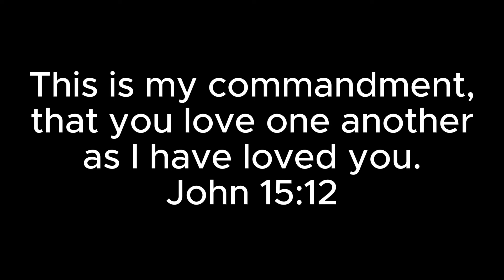Replacing our floor Part 4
Replacing flooring in our kitchen, living room, and hallway.